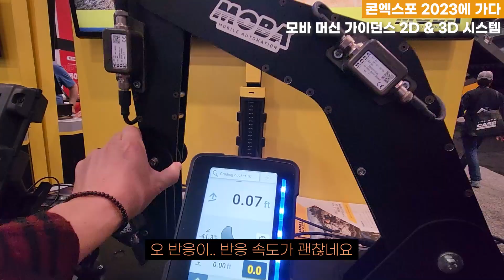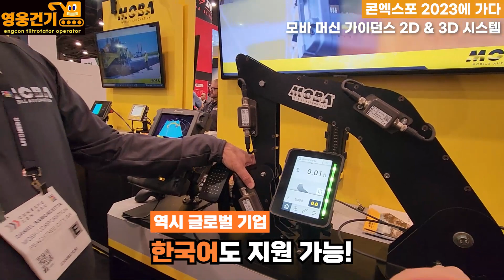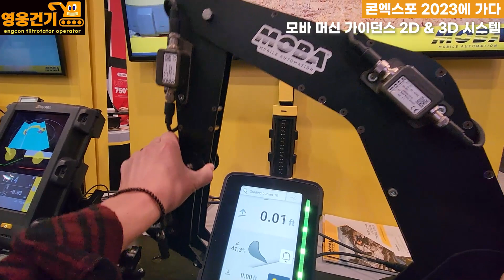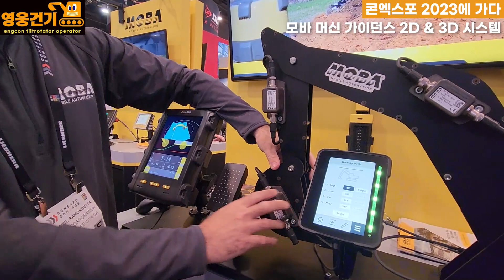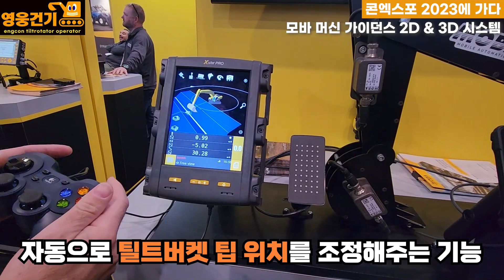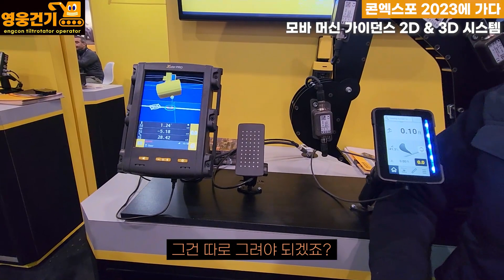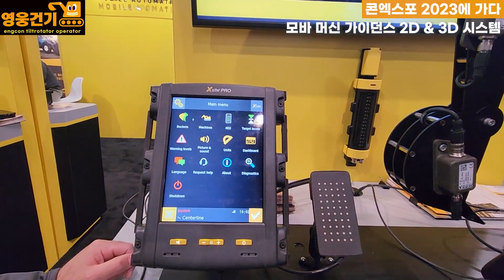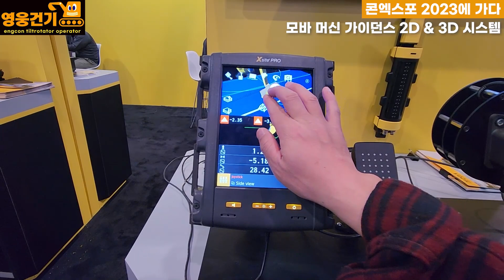영웅건기 콘엑스포2023에 가다!! 모바 머신가이던스(CONEXPO2023 MOBA Machine guidance 2D/3D)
안녕하세요. 이번 미국 라스베가스 전시회에 참석하여 MOBA 머신가이던스 2D/3D 최신 버전을 체험해 보았습니다. 스마트 건설로 넘어가는 과정에 빠질 수 없는 기술, 머신가디언스! 다양한 브랜드들의 기술과 기능을 알아보는 뜻 깊은 시간이었습니다.감사합니다.